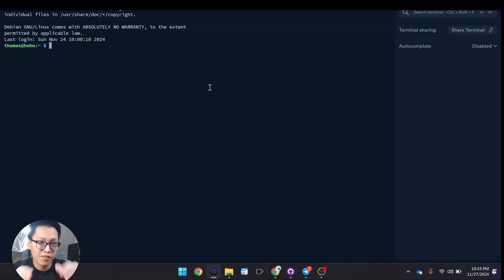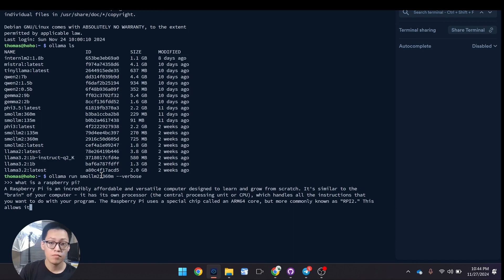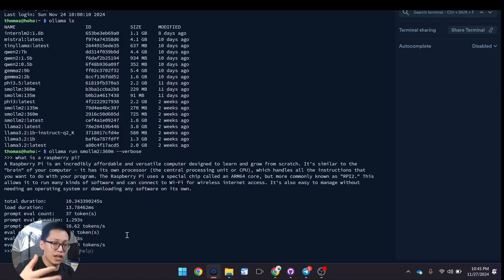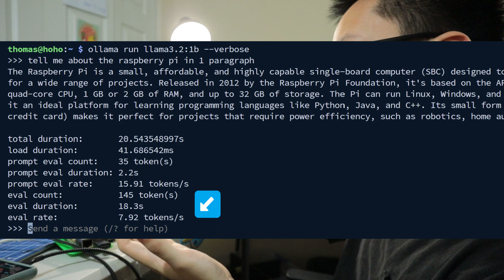We tested 20 LLMs on Raspberry Pis | Ep 2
We have picked 20 open-source Language Models (LLM) and ran them on 3 single-board computers

In Episode 2, Thomas (co-founder & CTO of BillulloNex), breaks down the performance of each model in terms of speed. It's fascinating how these sub-100$ devices are capable of.